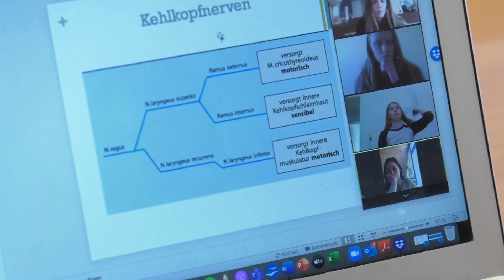Virtuelles Klassenzimmer - wie das geht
Schule zu - doch das Lernen geht weiter. Rund 170 Berufsschüler haben noch vor dem Ausbruch der Corona-Epidemie das Schweriner Haus des Lernens am Ziegelsee täglich besucht. Angehende Logopäden, Physiotherapeuten, Pfleger und Pflegeassistenten, Erzieher und Sozialassistenten – jetzt bekommen sie alle Unterricht am Computer zuhause.